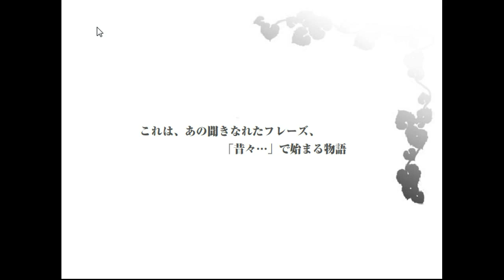Cinderella - Stage 11 - Depths of the Forest - Photographic Fog - Stage 11.flv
Walkthrough - Solution - Solucion Cinderella - Stage 11 - Depths of the Forest - Photographic Fog - Stage 11